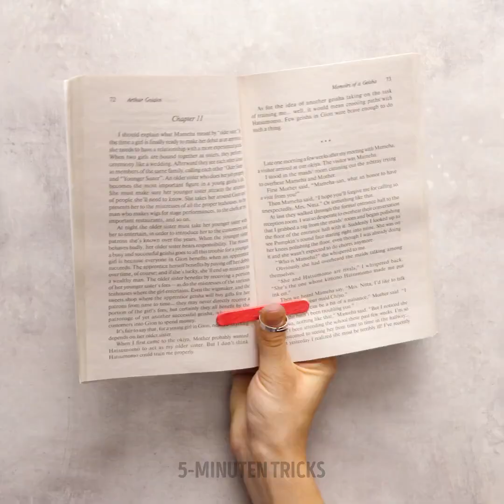20 COOLE EISSTIEL-IDEEN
WUNDERSCHÖNE PROJEKTE MIT EISSTIELEN

Hallo zusammen! Heute haben wir ein sehr ungewöhnliches Thema für dich vorbereitet. Eisstiele gehören mit zu den besten Materialien zum Basteln. Sie sind günstig und leicht zu bekommen. Du kannst so viele coole Dinge mit Eisstielen machen!

Der erste Trick in diesem Video ist wirklich toll. Es kann ein lustiger Streich sein, den du mit deinen Freunden spielst. Schau dir an, wie du ein Eisstiel-Feuerwerk machst!

Du kannst einen schönen Fächer mit Eisstielen machen. Wähle Papier mit einem schönen Druck für dein Bastelprojekt und du kannst deinen Fächern schön dekorieren.

Benutze Eisstiele, um nützliche Dinge herzustellen. Du kannst z.B. einen Halterung für ein Handy basteln oder einen Schmuckorganizer.

Du kannst einen stylischen Pflanztopf mit Eisstielen basteln. Er kann einen Blumenstrauß an der Wand oder eine andere Komposition deiner Wahl halten. Ein anderes Stiel-Projekt, das du am Ende dieses Videos siehst, ist für alle Buchliebhaber. Schau es dir an!

ZEITMARKEN:
0:15 - Eisstiel-Feuerwerk
2:20 - Nützliche Bastelprojekte mit Eisstielen
5:43 - Eisstiele als Kronleuchter
6:16 - Eisstiel-Dekoration